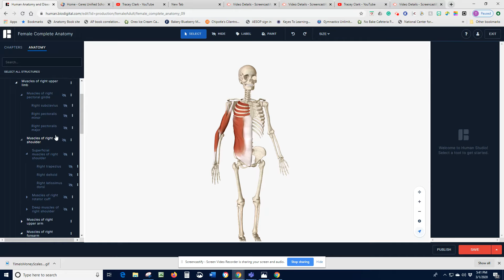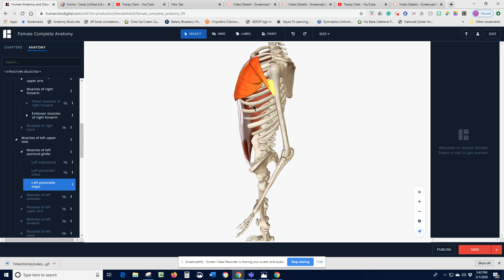Pectoralis major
Pectoralis major layered over abdominal muscles & biceps brachii using biodigital.com